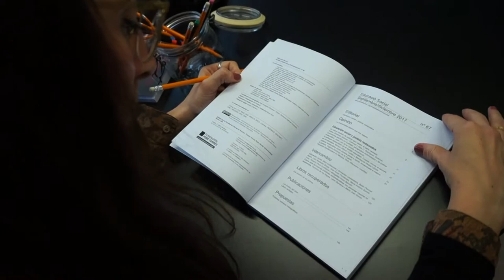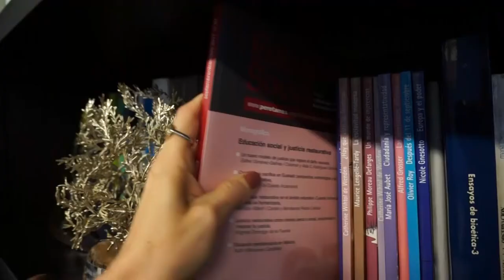Educació social i justícia restaurativa, núm. 67. Versió ampliada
El número 67 del monogràfic d’Educació Social. Revista d’Intervenció Socioeducativa, la publicació que edita la Facultat d’Educació social i Treball Social Pere Tarrés – URL, presenta una perspectiva de la justícia -la justícia restaurativa- que obre noves i interessants oportunitats de col·laboració amb l’educació social.
Aida C. Rodríguez, professora de la Facultat d'Educació Social i Treball Social Pere Tarrés - URL i coordinadora d'aquest número juntament amb Esther Giménez-Salinas Colomer, resumeix el contingut del monogràfic.